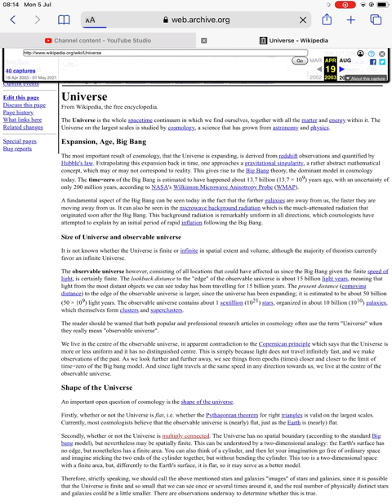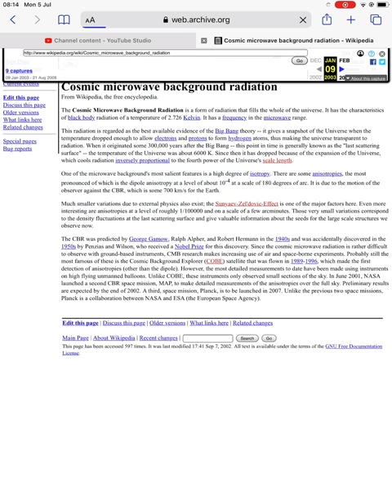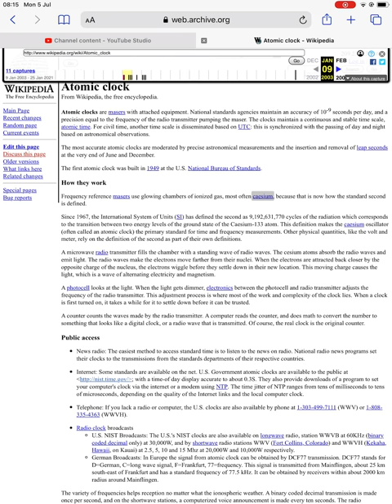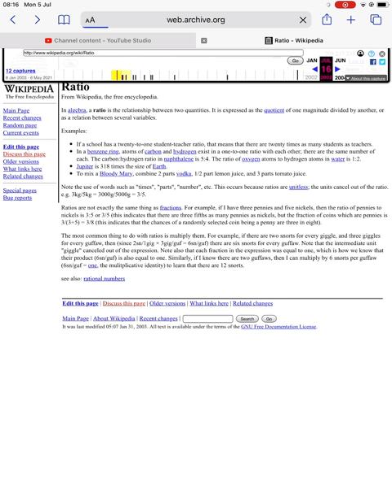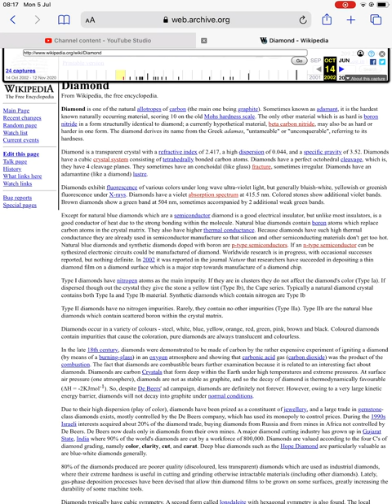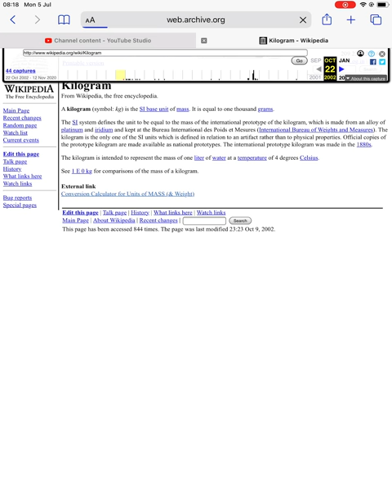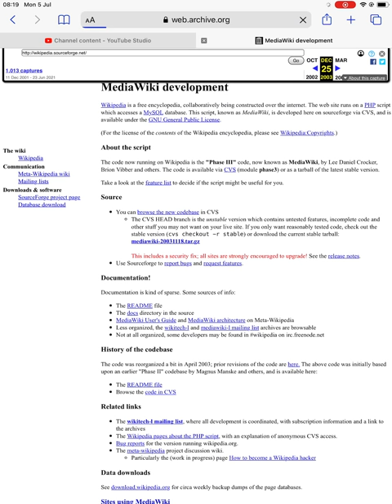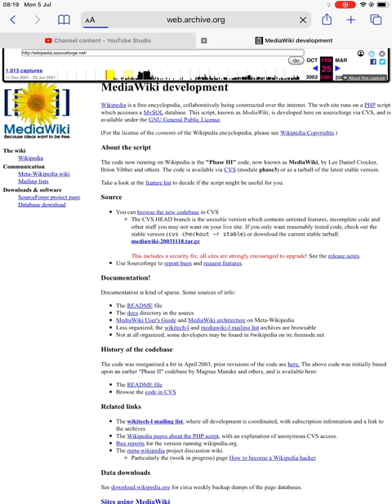Old captures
I reached a problem at the end